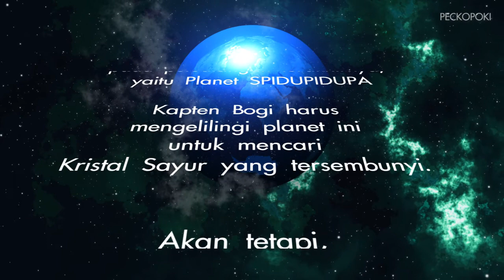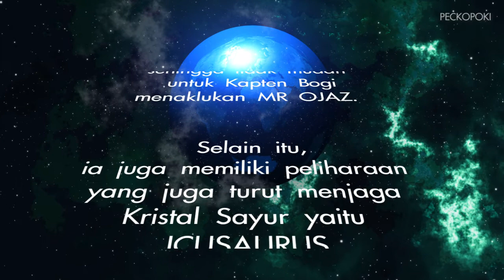Petualangan Kapten Bogi Mencari Pelangi Sayur : THE FINAL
UNESCO menempatkan Indonesia menjadi negara terendah nomor dua dalam hal literasi, berarti minat membaca sangat rendah

Hal ini sangat berpengaruh terhadap perkembangan SDM Indonesia untuk dapat berkompetisi dalam hal apapun. Inisiatif PECKOPOKI lahir sebagai bentuk kepedulian terhadap perkembangan edukasi anak dengan mengelaborasi kekuatan dongeng asyik dalam format hiburan yang kocak.

Petualangan Kapten Bogi Mencari Pelangi Sayur: THE FINAL adalah proses mempelajari manfaat sayur dan pengenalan warna. Format cerita ini dibangun dan bermanfaat bagi orang tua untuk:

- Melatih kognitif anak dalam mengasah persepsi
- Mengasah ingatan dan imajinasi anak
- Membangun pengolahan informasi anak dalam suatu peristiwa
- Merangsang kreativitas visual anak dalam pengenalan karakter fisik terhadap suatu tokoh dalam cerita ini

Producer and Director: Yupak Amyut
Movie Editor and Creative: Amira Anandita